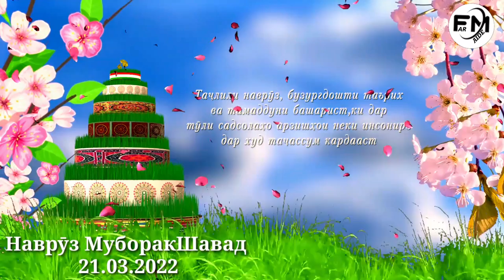Наврӯз Муборак Navruz Muborak Бод Хам Диёрони Азиз дар Тоҷикистон 21.03.2022